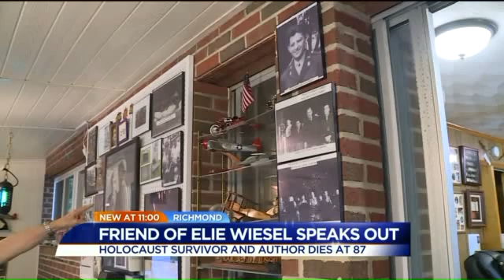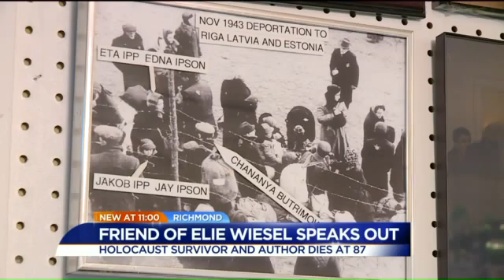WATCH: Friend of Elie Wiesel on Nobel laureate's passing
Cheryn Stone reports for WTVR.com with Photojournalist Chris Jenkins.